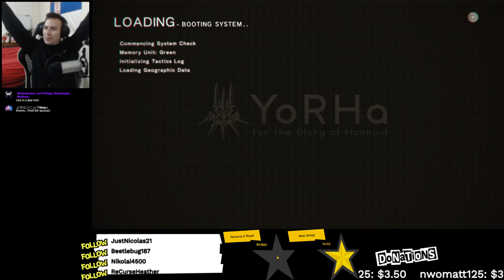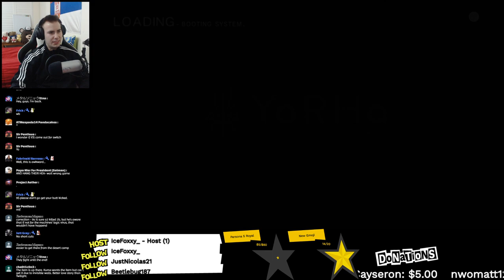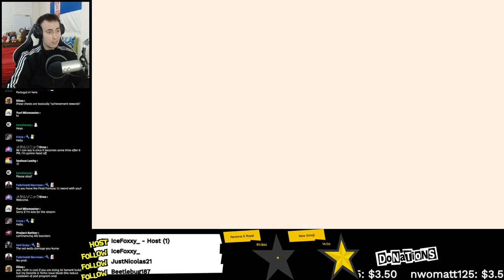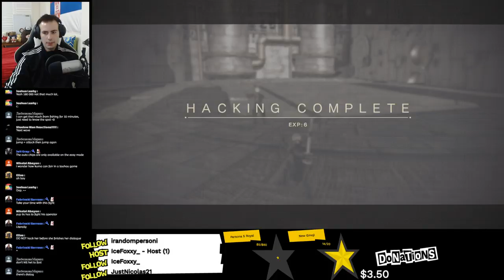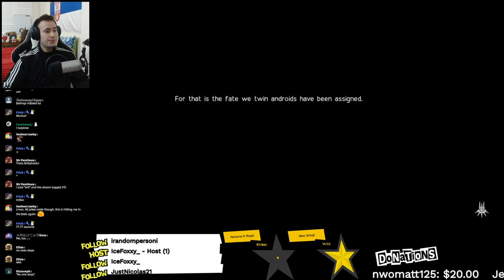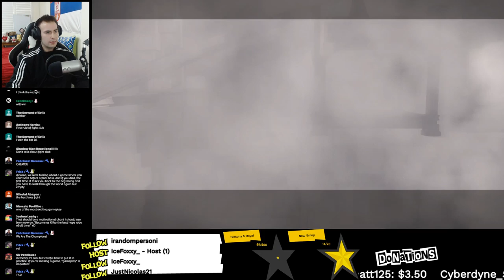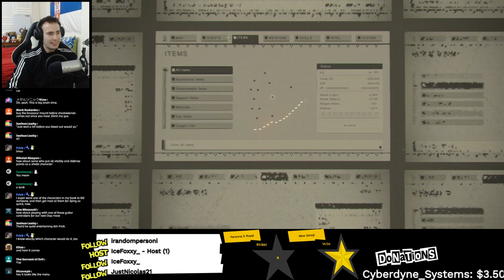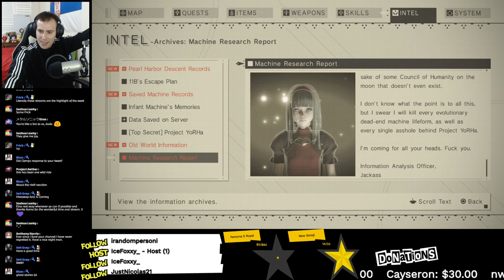Route C, D, E Ending Reaction | Let's Play Nier Automata BLIND Playthrough -20- Walkthrough Gameplay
Drakenguard Reaction, Drakenguard 3 Reaction, Drakenguard Review, Nier Automata Review

Nier Automata Yorha Betrayers Not Working,Nier Automata Yorha Betrayers not showing up, Nier Automata Yorha Betrayers Quest

Nier Automata 11b memento reaction, Nier Automata 11b's memento reaction

ValkyrieAurora Reaction, SuperButterBuns Reaction, NicoB Reaction, Clems Reaction

NieR Automata for Beginners REACTION, Drakenguard Analysis Reaction, Drakenguard Analysis - clemps, Drakenguard 2 Analysis Reaction, Drakenguard 3 Analysis, Clemps Reaction, Valkyrie Auora Reaction, Super Butters Buns Reaction